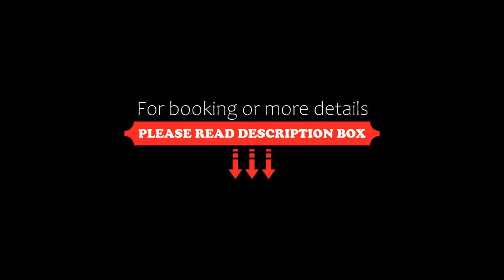One Fu Hotel, Surin, Thailand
About Property:
You're eligible for a Genius discount at One Fu Hotel! To save at this property, all you have to do is sign in.
Offering a terrace and views of the garden, One Fu Hotel is situated in Surin in the Surin Province Region, 4 km from Surin. Guests can enjoy the on-site restaurant. Free private parking is available on site.
Each room at this hotel is air conditioned and is equipped with a flat-screen TV with satellite channels. Rooms are fitted with a private bathroom. For your comfor...
Property Type: Hotel
Address: 280/1 Moo 1, Tambon Salakdai, Ampur Muang, Surin, 32000 Surin, Thailand
Searching For
1. One Fu Hotel - Surin - Thailand
2. One Fu Hotel - Surin - Thailand Address
3. One Fu Hotel - Surin - Thailand Rooms
4. One Fu Hotel - Surin - Thailand Amenities
5. One Fu Hotel - Surin - Thailand Offers and Deals
Audio Credit:
Track Title: Subway Dreams
Artist: Dan Henig